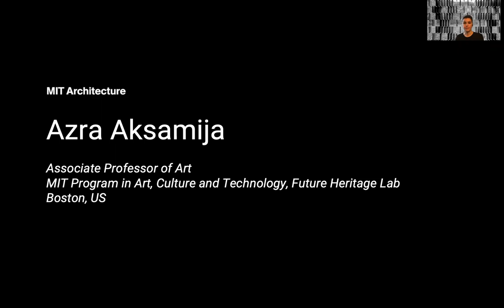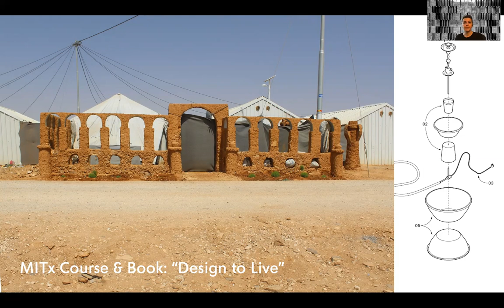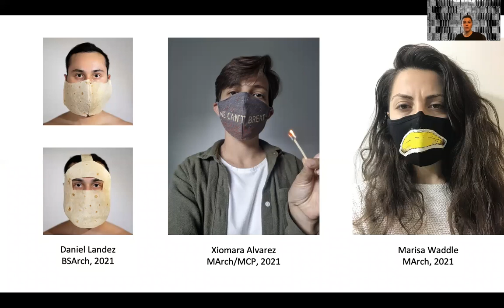Only at MIT: Azra Aksamija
Learn about the teaching and research of Azra Aksamija.